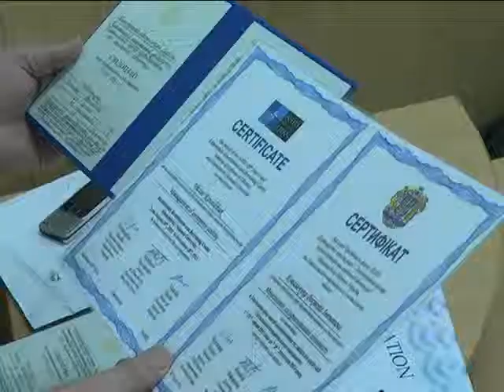ХОДТРК "Поділля-центр" «Партнерство заради миру»